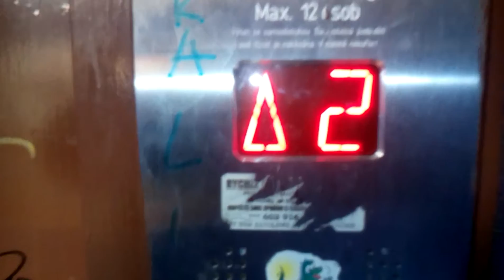Výtah Otis Obchodní Dům Prior Třinec